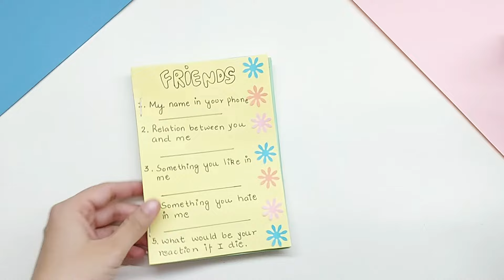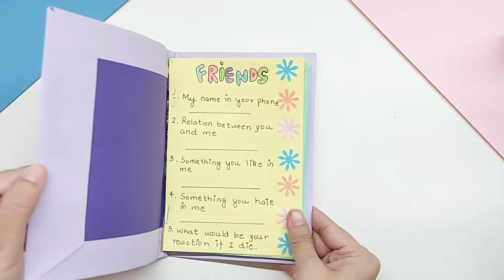HOW to Make Slam Book For School / Slam Book Diy / School Slam Book / Diy Autograph Book / #8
♥️Here On Exynos Art I show you  origami art , greeting cards and many more things.

♥️On my channel Exynos Art you will find the beautiful art and craft stuff that helps you  to learn easy art and craft .

♥️Hope you will love it and appreciate my work.

This channel is for all craft lovers. 😊😊😍😍😍

COLOUR PAPER

TRIPOD which I have used to make my video

RINGLIGHT which I have used to make my video

MOBILE PHONE which I have used to make my video

DOMS BRUSH PENS Which I Use In My Art And Craft

CAMLIN BRUSH PENS Which I Used In My Art And Craft

GLITTER PAPER

GLUE GUN